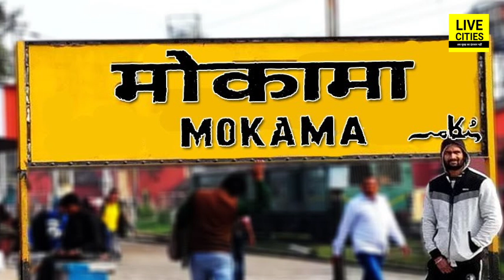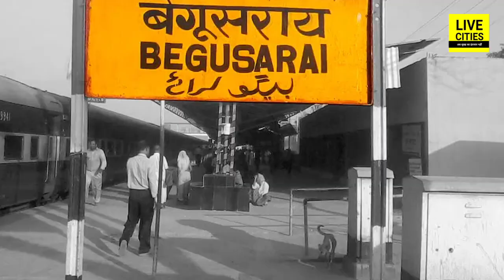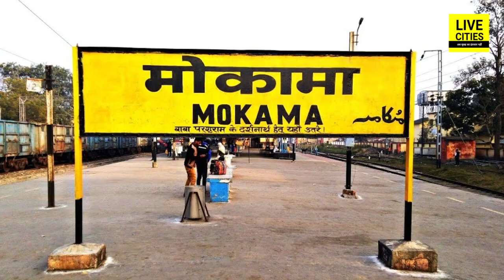Bhumihar के गढ़ में इस बार क्या महिला विधायक, Anant Singh का बजेगा डंका ? क्या होगा Mokama में ?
देखिए LiveCities की SPECIAL REPORT, मोकामा में क्या होगा ? इस बार क्या इतिहास दोहराएगा या नया बनेगा, भूमिहारों के गढ़ में तेज है हलचल...